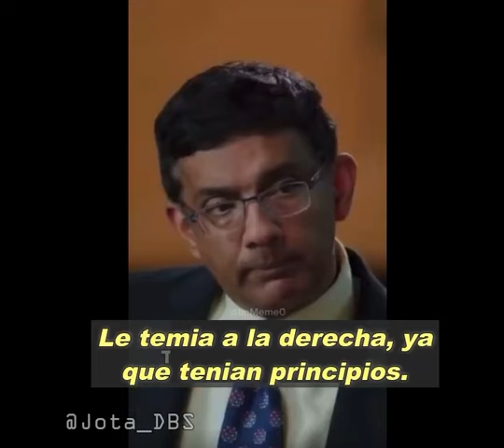🔴 La Izquierda NO tiene Principios Ni Valores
- Te invito a seguirme en mi canal de TWITCH en el siguiente